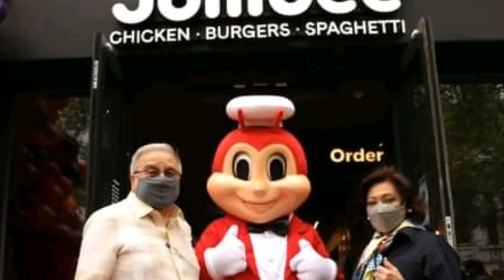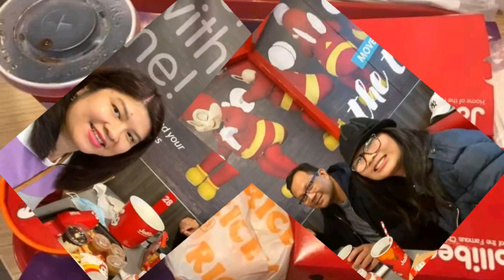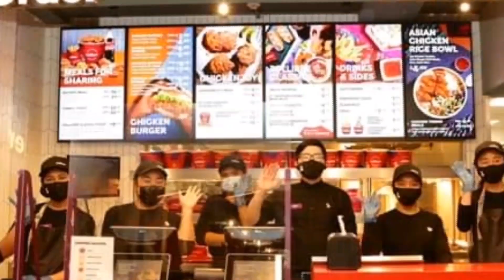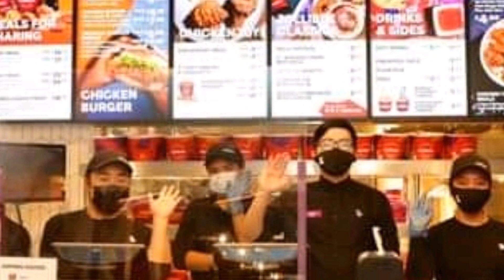JOLLIBEE LONDON OPENING DINAGSA NG LIBU-LIBONG TAO | Junry Malinge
Jollibee is one of the best Filipino restaurant in the philippines. Today, UK open franchise at London.